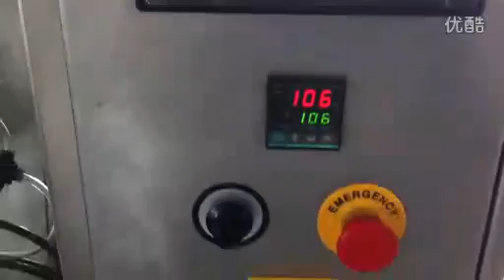Feed Packaging Machine